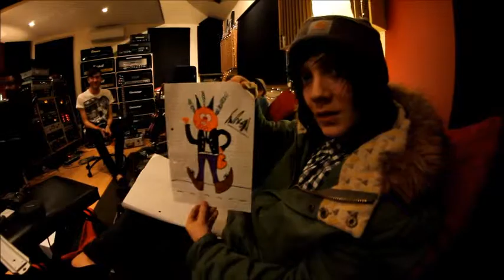Laura Russell Dead Winter - Recording Vocals for debut EP 'Erasing Glaciers'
Filmed at Long Wave Studios, Cardiff Wales 2012

Footage of the recording of the Debut EP Erasing Glaciers